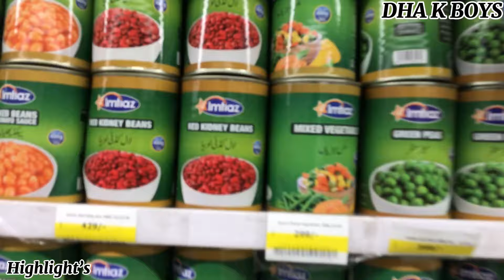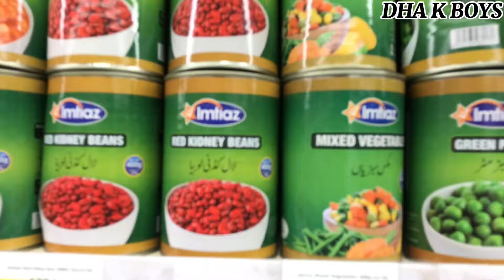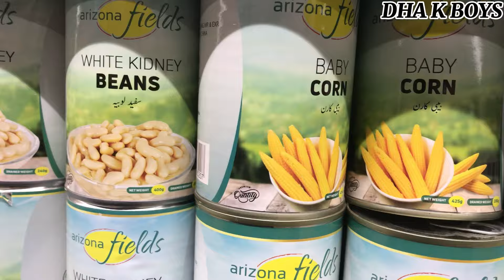LAAL KIDNEY LOBIA😂😂| New vlog♥️